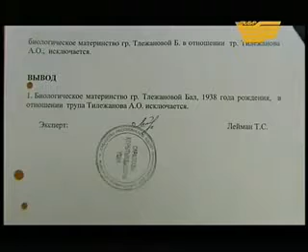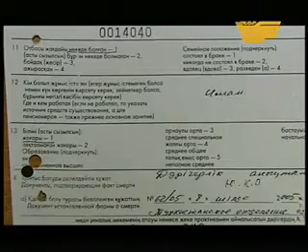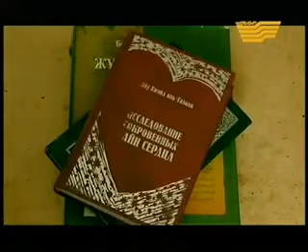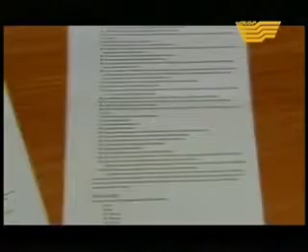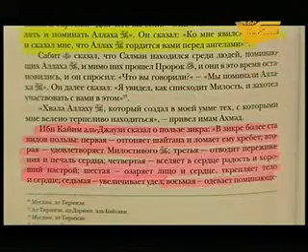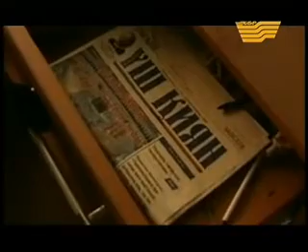Документальный фильм "Акикат"-правда